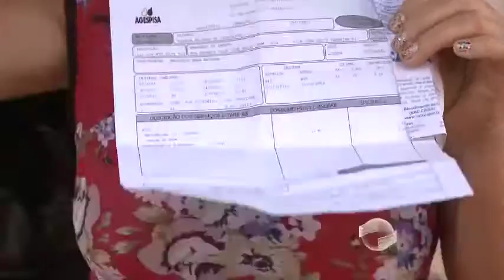Moradores reclamam de falta d'água na vila Irmã Dulce